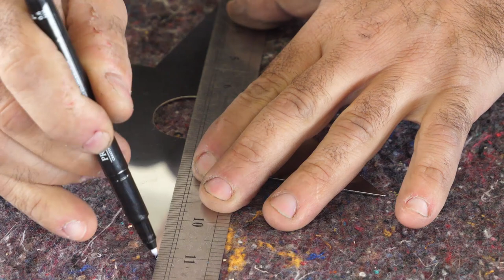Istella - con Mauro Mura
"Per me queste stelle sono vive... hanno una loro anima"
Mauro Mura

Dietro le quinte della Sartiglia ci sono mani che lavorano instancabilmente per donare al pubblico due giorni di pura emozione. Tra le diverse persone che prendono parte a questo piccolo miracolo, Mauro Mura: mani e cuore a forgiare stelle, le tanto amate e desiderate protagoniste della giostra.In questo breve documentario prodotto da Über Pictures e con la regia di Nicola Marongiu e Cinzia Carrus, Mauro Mura condivide alcuni momenti cruciali di questa fase delicatissima che precede la consegna ufficiale delle stelle ai Gremi.

Regia riprese montaggio: Nicola Marongiu e Cinzia Carrus
Musiche:

“Soar”,“Childhod”
Scott Buckley

Suoni di Sartiglia:
gruppo Tamburini e Trombettieri
“Sa Sartiglia” di Oristano